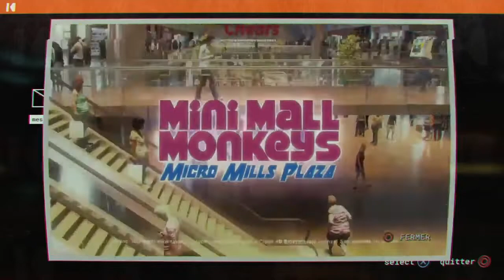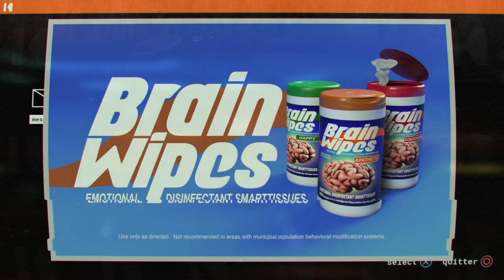Journey To The Savage Planet ( Si nos pubs ressemblées à ça , nos dimanches serai plus fun )